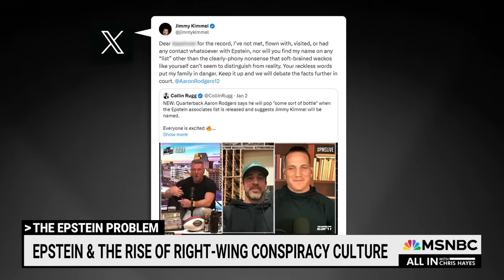Hayes: There’s only one anti-Epstein candidate—and it’s not Trump or RFK Jr.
“If you at home watching this are something of a single-issue, anti-Epstein voter, there is only one major candidate for president without any meaningful ties to Epstein. His name is Joe Biden," says Chris Hayes.